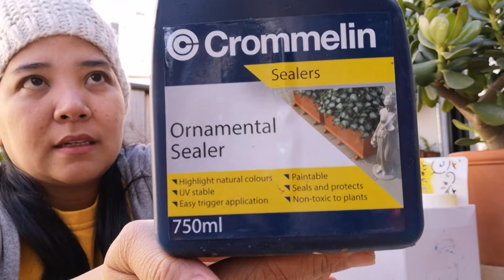How to paint and seal the terracotta pots in one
Be artistic and show ur creativity in painting your pots like a pro🎨😊🎨. Watch it guys to know how to protect your painted pots from discoloration...